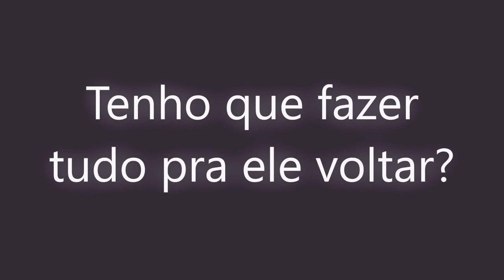Tenho que fazer tudo pra ELE VOLTAR?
Sabe quando você fez tudo o que você podia por aquele relacionamento? Quando você fez tudo pra ele voltar?